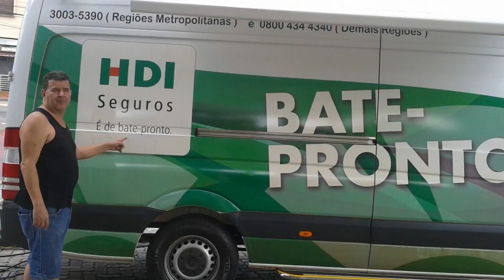HDI SEGUROS/ BASE MÓVEL DO BATE PRONTO/Inscreva-se no canal e dê seu joinha. Obrigado!!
HDI SEGUROS UMA DA MAIORES SEGURADORAS DO MUNDO !!!
FOTOS TIRADAS NA GRANDE CIDADE MINEIRA DE JUIZ DE FORA/MINAS GERAIS